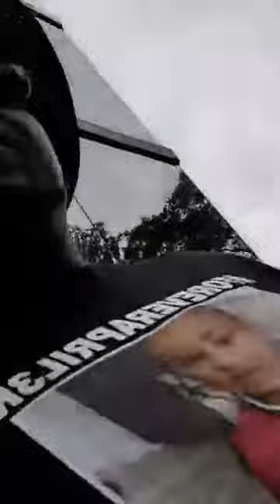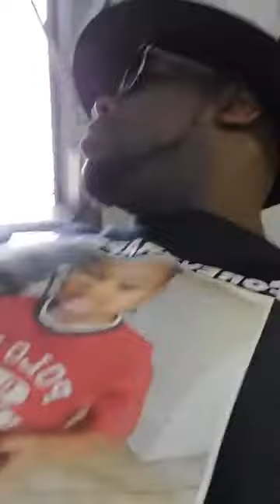Silk and biGGz 🗣🗣🗣 Behind the scene footage on the Entrepreneurship episode Florida man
Silk and biGGz 🗣We wanted to give our followers something that no other Radio Show or any of other platforms we as viewers/ listeners tune into on a daily for our entertainment and educational needs.
We decided to go live as soon as we walk in the radio station 😜 start to finish.
By doing that wher giving our viewers insight to all that really takes  place behind the scenes lno bleeps no going over it or nothing it all there baby😁 thank you for following subscribe✔ like☑ share🔁
PUSH TALK LIVE  episode 6 season 1 footage